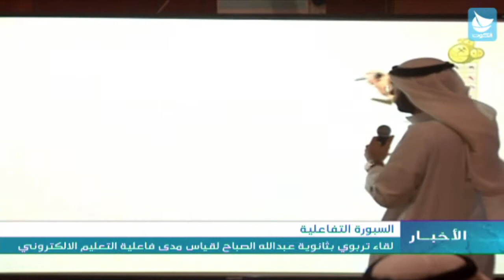السبورة التفاعلية لقاء تربوي بثانوية عبدالله الصباح لقياس مدى فاعلية التعليم الالكتروني